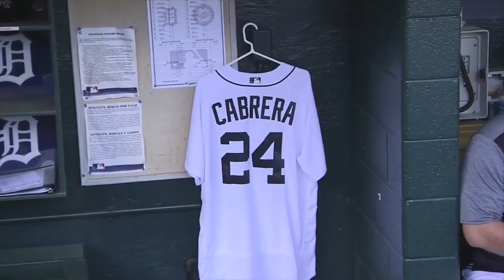Greiner, Reyes lead Tigers to comeback win: 6/13/18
Daily Recap: Grayson Greiner's game-tying hit and Victor Reyes' go-ahead single propelled the Tigers to a four-run 8th and a comeback win